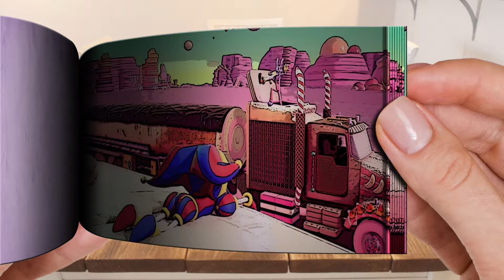THE AMAZING DIGITAL CIRCUS - Episode 2 PART 10 | Flipbook